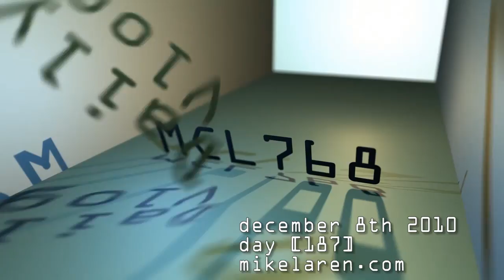[187] Fire - 2010-12-08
It was cold today so I burned some of my recently procured firewood.